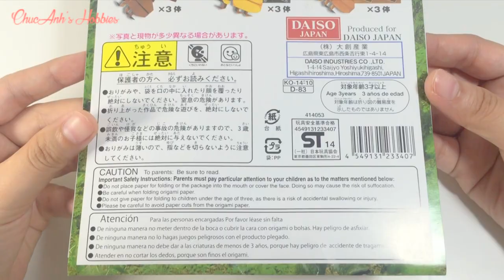EASY HERCULES BEETLE ORIGAMI TUTORIAL | CUTE ORIGAMI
In this tutorial I show you how to fold the Beetle origami.

This set is produced for Daiso Japan. You can buy this at Daiso store or you can use normal paper to make this beetle.
Done with a standard 5.9x5.9 inch ( 150cm x 150cm) printer paper.

Please support me: Comment - Share - Like my videos.
That really has a positive impact and means the world to me.
I am so happy to have you here! Thank you!

Love XOXO